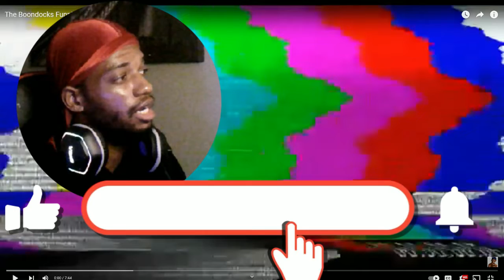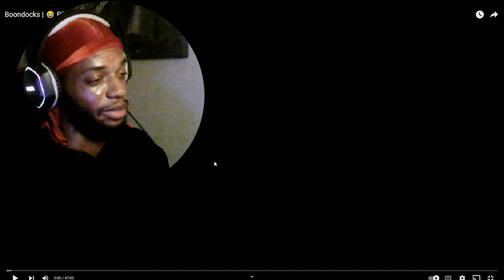Try not to laugh The Boondocks Funniest Moments Compilation #2 Reaction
A Boondocks try not to laugh video and this was quite challenging. Let me know when you guys laughed.